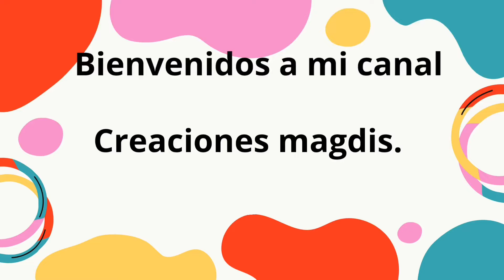HERMOSAS ARACADAS EN TONOS AZUL.A CROCHET.